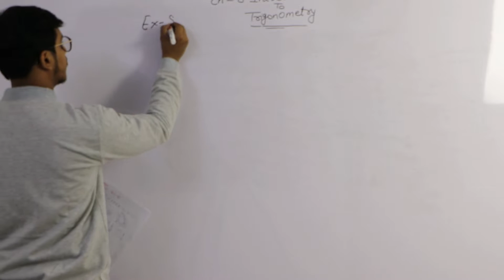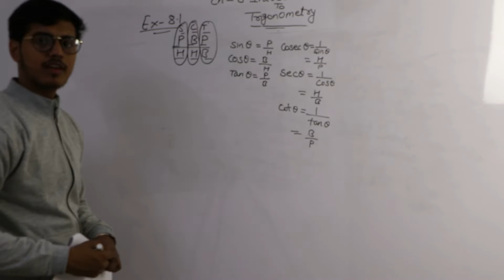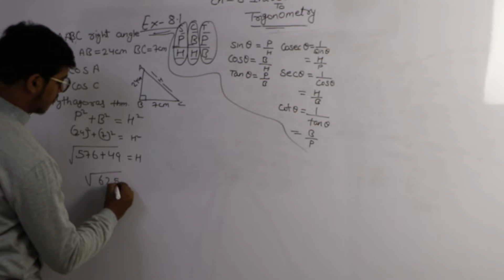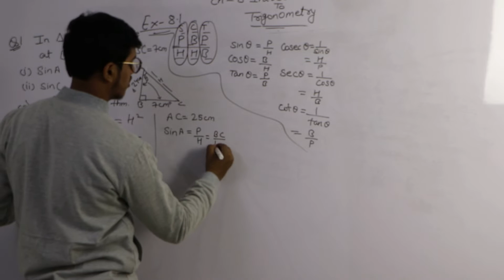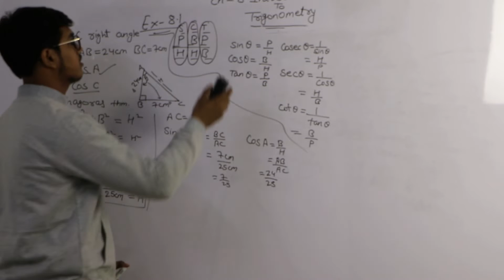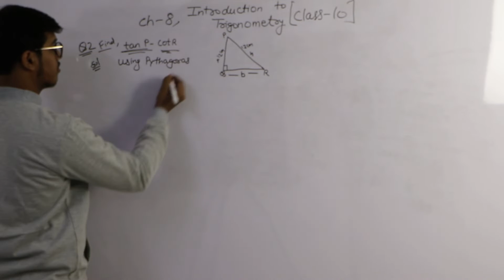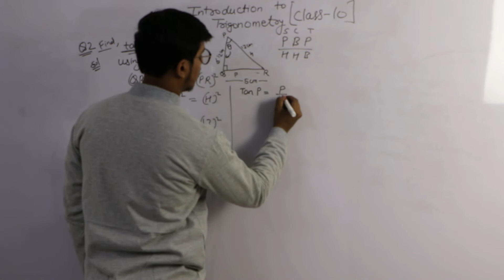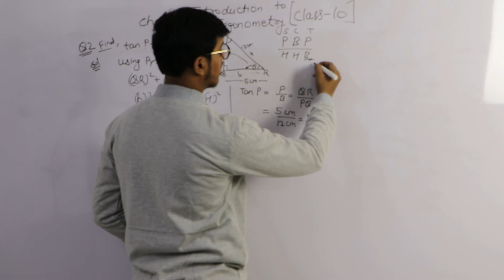Trigonometry Class 10 Exercise 8.1 Q-1 & 2 | Maths CBSE, NCERT Solutions, // All Schools Colleges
NCERT solutions for class 10 maths chapter 8 trigonometry exercise 8.1 question no 1 and 2.
Dear Students get an online solution of Chapter 8 Trigonometry Class 10 Exercise 8.1 Q-1 & 2,